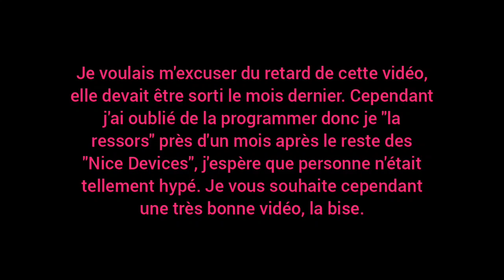MYU² S11 E7 - ND #26 : Unihertz 8849 Tank 3 Pro, pas celui qu'on croit